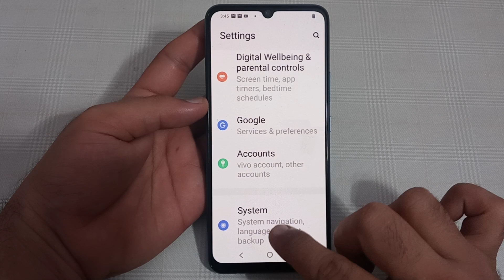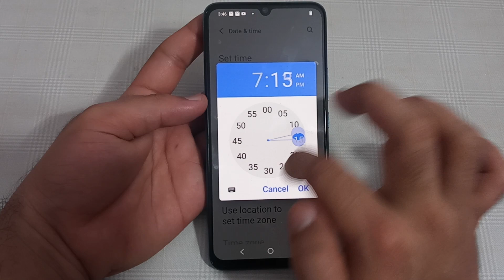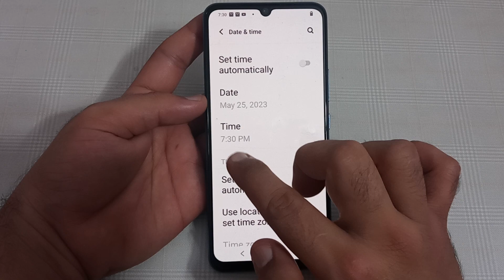Vivo y21t date and time, how to set date and time in Vivo y21t